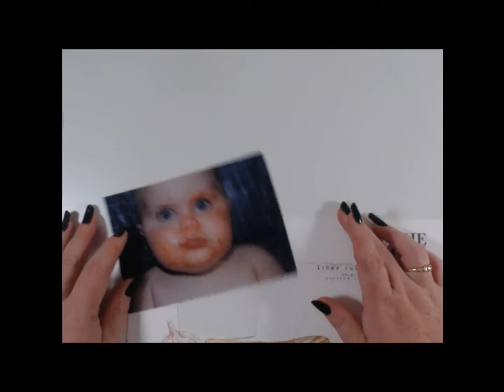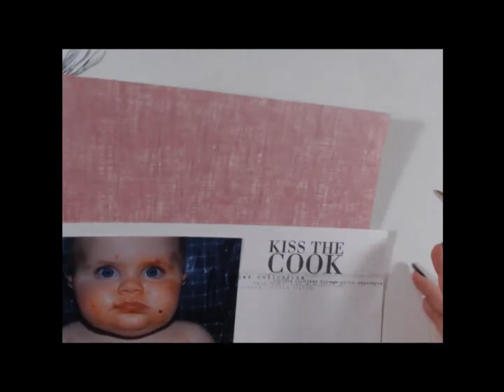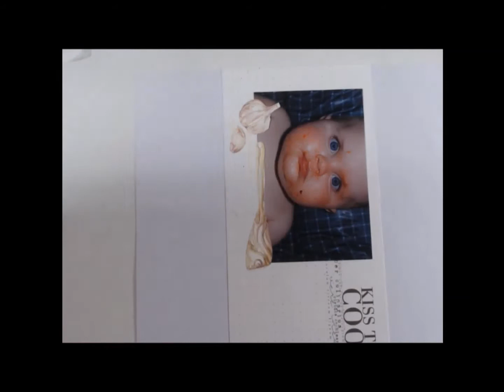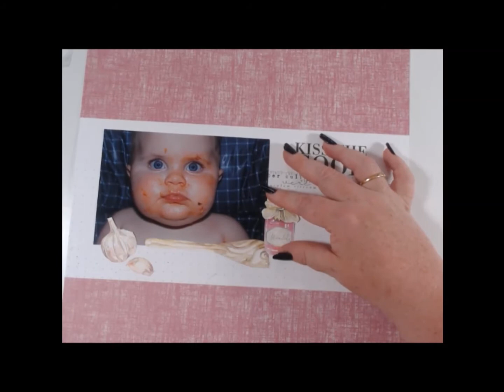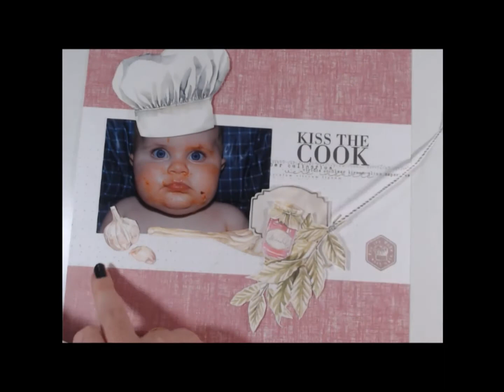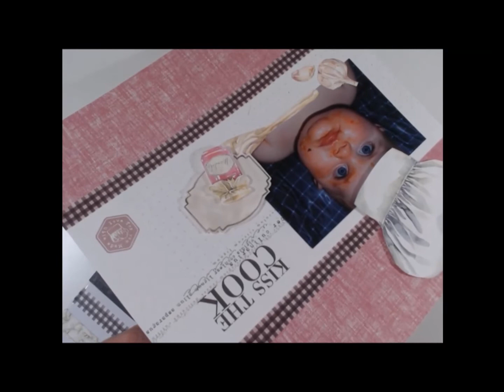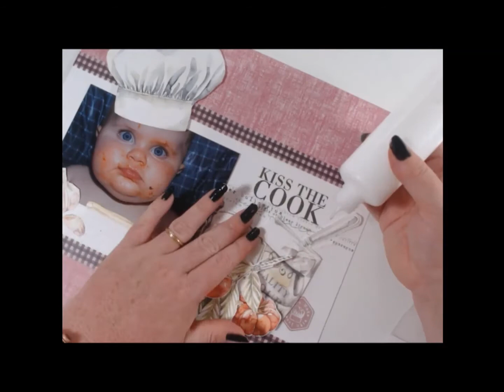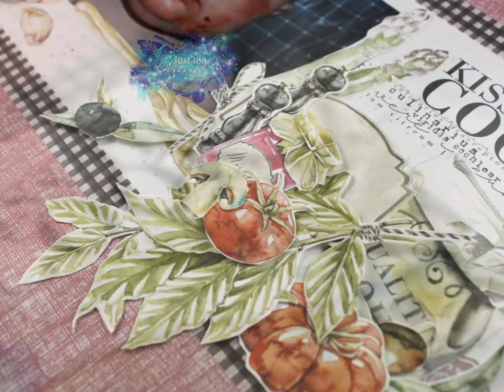Kiss the Cook Video #122